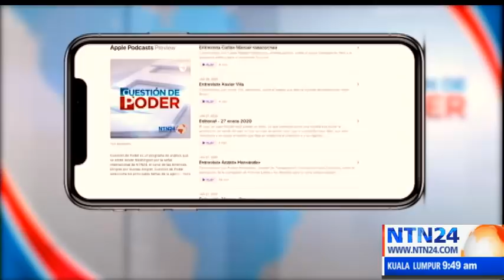Cuestión de Poder NTN24 / miércoles 5 de febrero de 2020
Vea aquí los análisis, debates y opiniones de los expertos más influyentes. Este es el programa Cuestión de Poder de NTN24 del miércoles 5 de febrero de 2020.